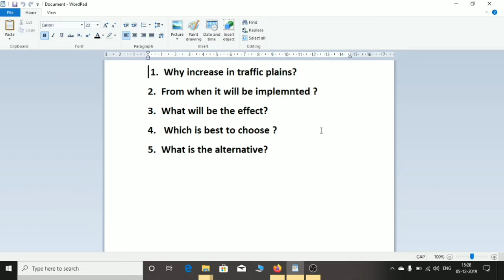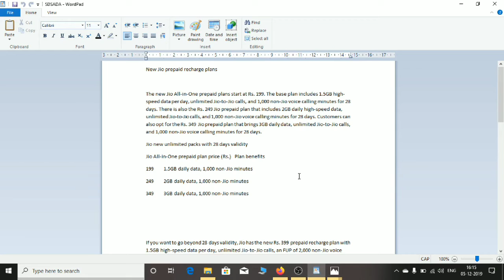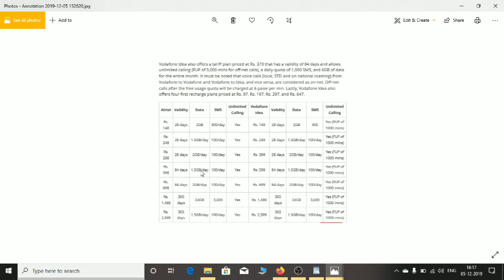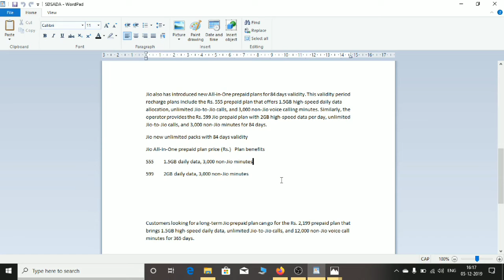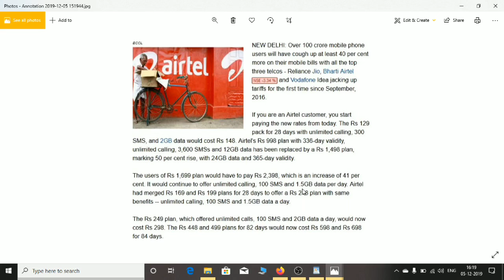कुछ भी UNLIMITED नहीं है |New Plan Details | Airtel, Idea, Vodafone 4G Unlimited Recharge Comparison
Hello,

I have covered the following topics,

1.  Why the increase in traffic plains?
2.  From when it will be implemented?
3.  What will be the effect?
4.   Which is best to choose?
5.  What is the alternative?

BUY GADGET I USE-

BUDGET MIC
SELFIE RING LIGHT
AmazonBasics 60-Inch Lightweight Tripod with Bag
JOKIN Tripod for Camera Compatible with All Mobile